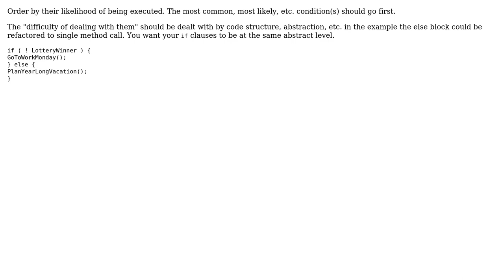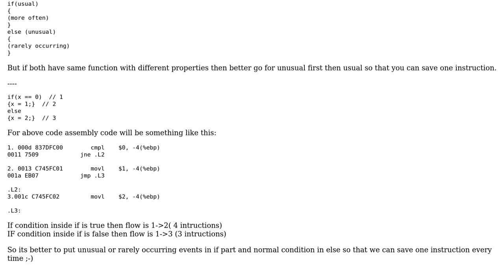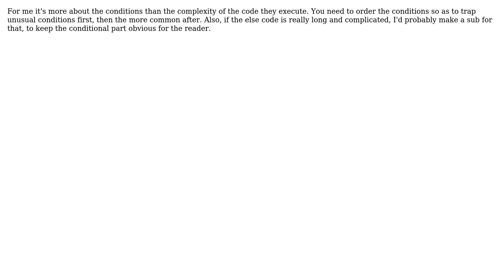Should if/else statements be arranged by rareness of cases or difficulty of dealing with them?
Software Engineering: Should if/else statements be arranged by rareness of cases or difficulty of dealing with them?

With thanks & praise to God, and with thanks to the many people who have made this project possible! | Content (except music & images) licensed under CC BY-SA | Music | Images & others | With thanks to user Steve Thomas user Santosh Mudhol user radarbob user EMBLEM user CWallach user Byron Jones and the Stack Exchange Network Trademarks are property of their respective owners. You are responsible for your own actions.